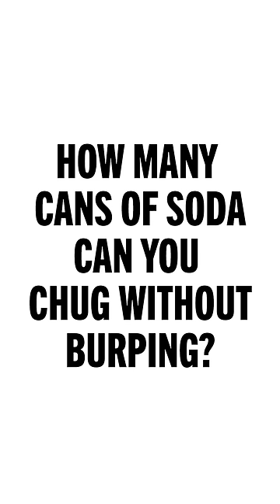Can Erika Chug Two Cans of LaCroix Without Burping?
Erika is a chugmaster.